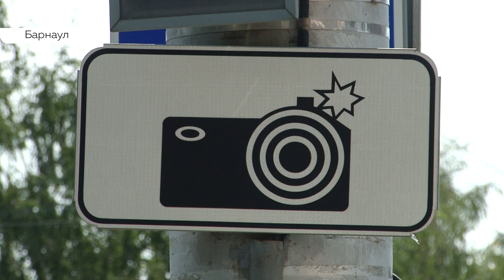В Барнауле проверили камеры на дорогах: что обнаружили эксперты?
Эксперты ОНФ проверили камеры фиксации нарушений ПДД в Барнауле. Они оценили, насколько правильно установлены как сами камеры, так и предупредительные знаки об их наличии. Рейд организован в связи с массовыми нарушениями ГОСТА при установке видеонаблюдения на дорогах.